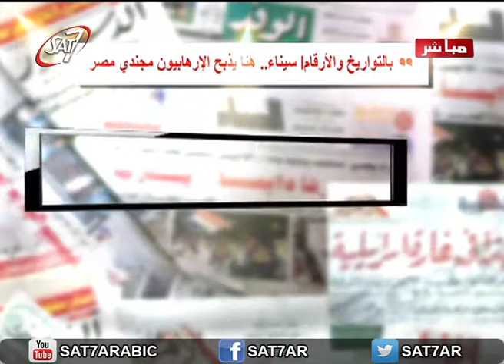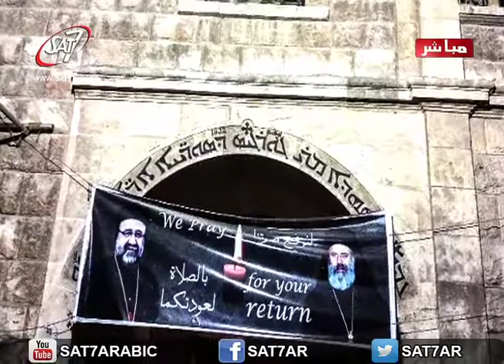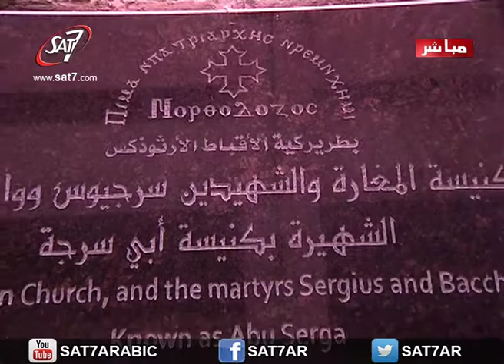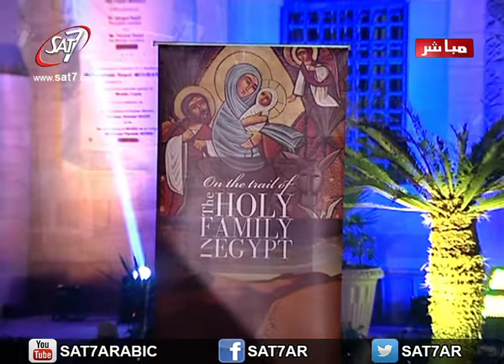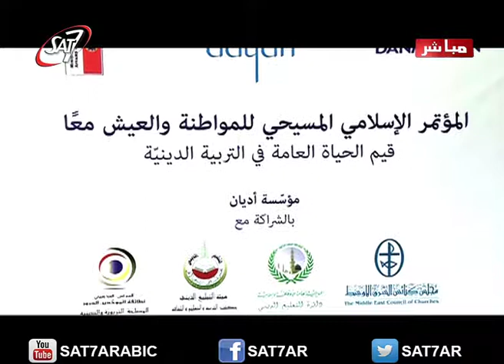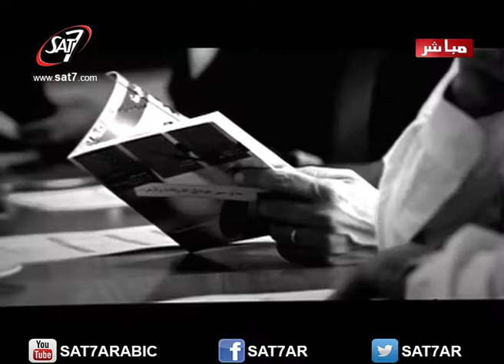جسور - ثلاث سنوات من إنطلاق شعلة الثورة المصرية - 25 أكتوبر 2014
| برنامج جسور من القاهرة | الوضع الحالي في مصر, بعد ثلاث سنوات من إنطلاق شعلة الثورة المصرية, ما الذي تحقق من مطالب الثورة و مبادئها ؟! و هل تمكن الشعب المصري من بناء نظاماً جديداً عوضاَ عما طالب بإسقاطه !؟ | تقديم : د. ايهاب الخراط وضيوفه الكرام: أ/ زياد العليمي ( وكيل مؤسسي الحزب المصري الديموقراطي الإجتماعي) + أ/ حيدر البغدادي عضو مجلس الشعب السابق عن الحزب الوطنى المنحل | الفقرة الاخبارية تقديم م. باسم ماهر | بث 25 اكتوبر 2014 | انتاج سات- ٧ | اخراج شريف وهبه | SAT-7 Production - Bridges Cairo |